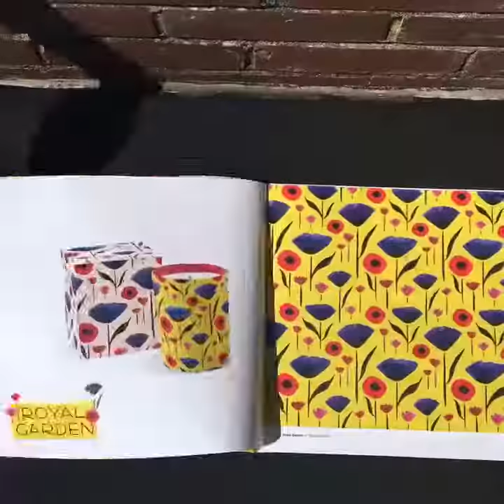Misha Zadeh 2017 SURTEX Portfolio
Super quick sneak peak of my 2017 Surtex Portfolio